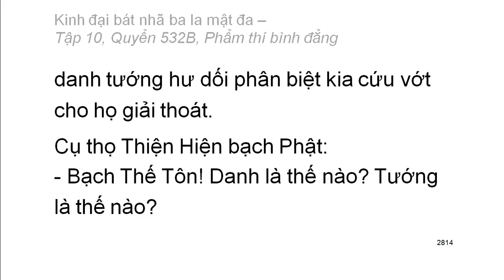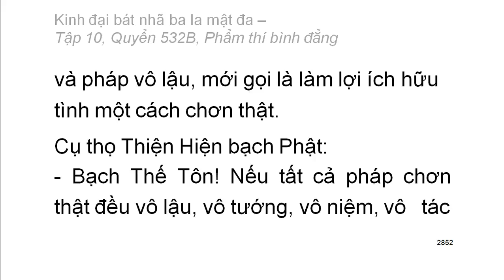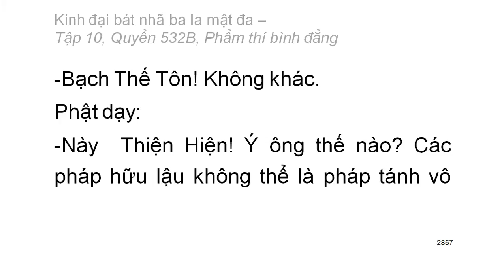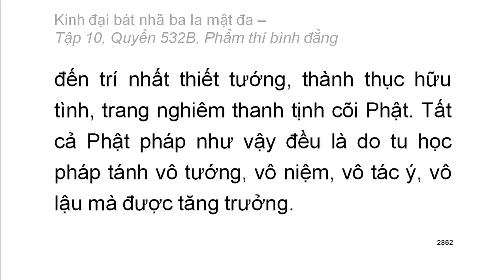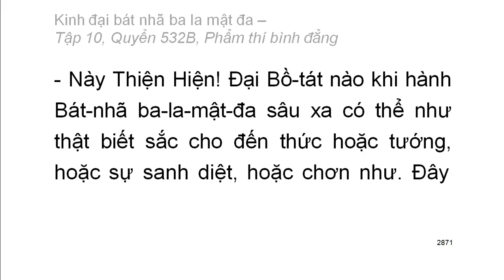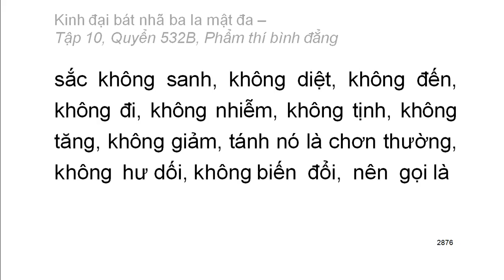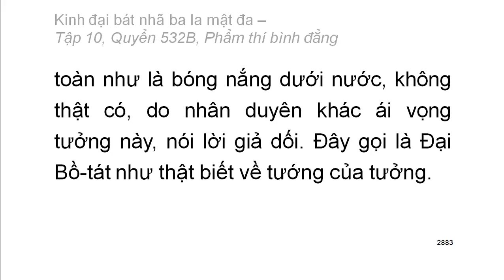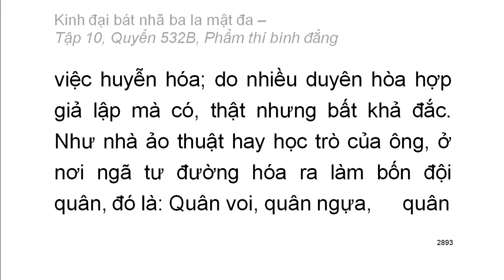600 quyển Kinh Đại Bát Nhã Ba La Mật Đa: Quyển .../600 (tiếp) (đọc lần 2) (rất hay)